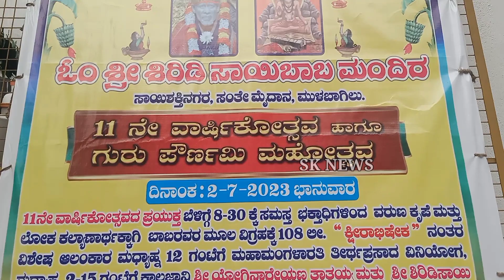ಮುಳಬಾಗಿಲು ಶಿರಡಿ ಸಾಯಿಬಾಬಾ ದೇವರಿಗೆ 108 ಲೀಟರ್ ಹಾಲಿನ ಅಭಿಷೇಕ